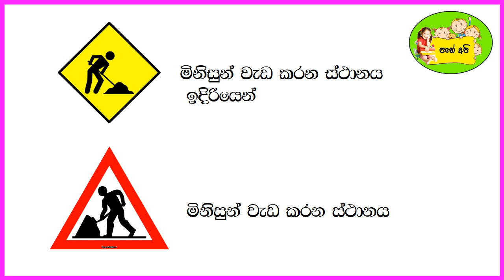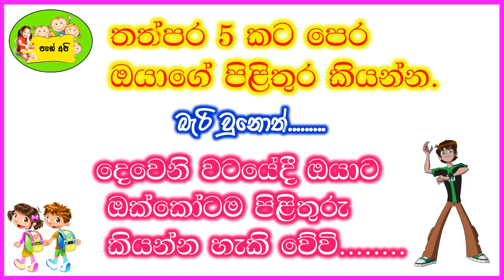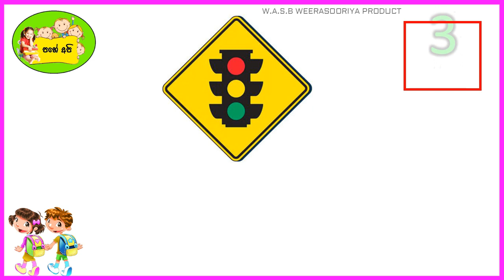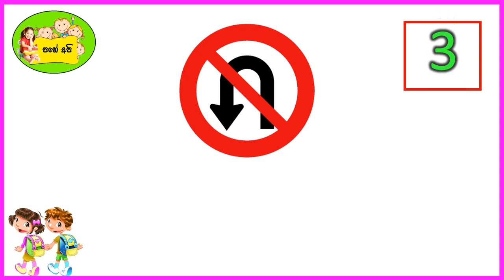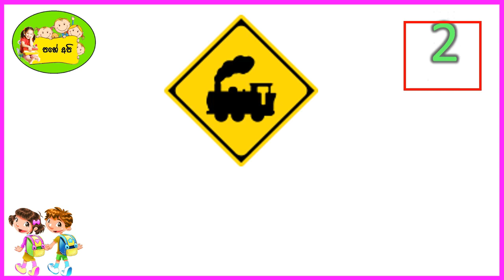ශිෂ්‍යත්වයේ දී එක ලකුණත් ගොඩක් වටිනවා.....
5 ශ්‍රේණීය ශිෂ්‍යත්ව විභාගයට මුහුණ දෙන සිසුන් සදහා ගමනාගමනය තේමාවට අදාල මාර්ග සංඥා පිළිබද කුසලතා සංවර්ධනය කිරීම...